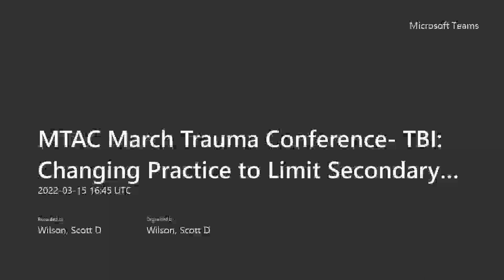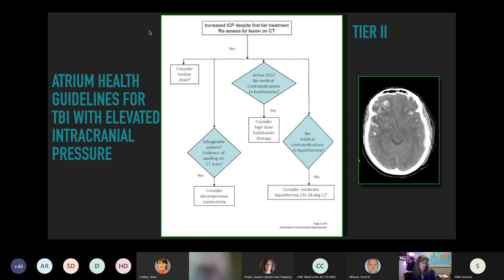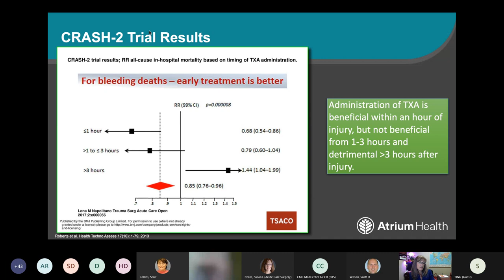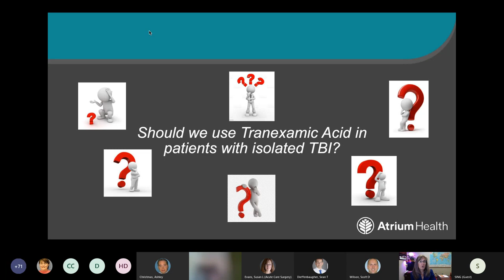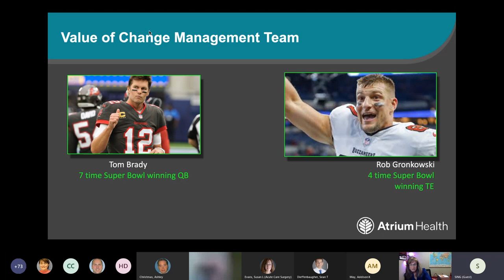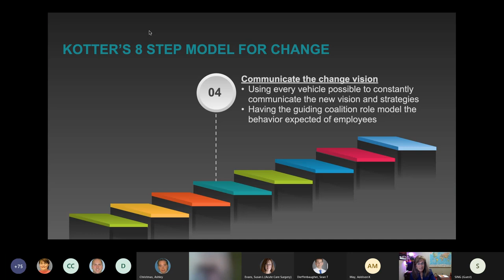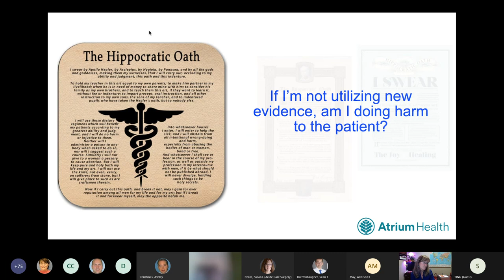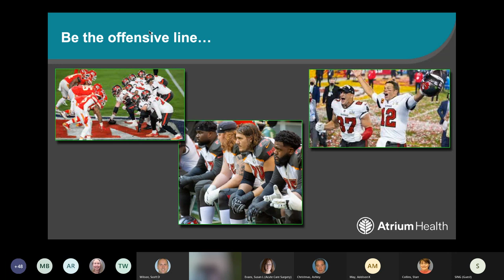MTAC March 2022- TBI Changing Practice to Limit Secondary Injury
Dr. Susan Evans leads a discussion on ways to make positive practice change to benefit the patient with TBI.